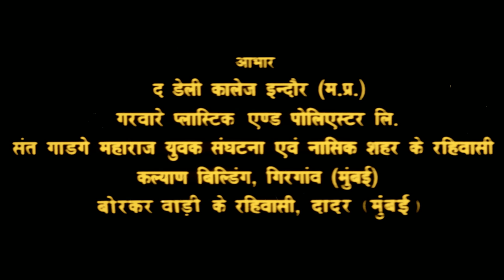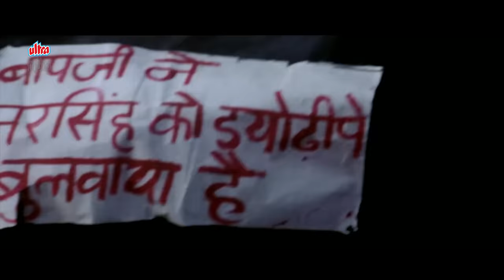नरसिंह (Narsimha) फुल मूवी | सनी देओल | जॉनी लीवर | ओम पुरी | उर्मिला मातोंडकर | डिंपल कपाड़िया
Watch Hindi Action Movie Narsimha (1991) Bollywood Action Movie
Starring: Sunny Deol, Dimple Kapadia, Urmila Matondkar, Ravi Behl, Om Puri, Johnny Lever, Satish Shah.
Director: N Chandra. Producer: N Chandra